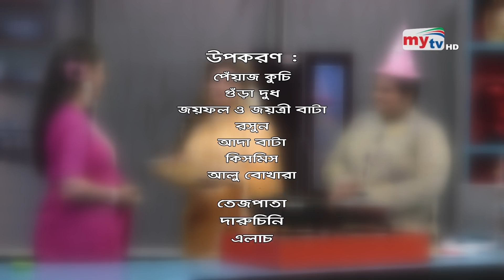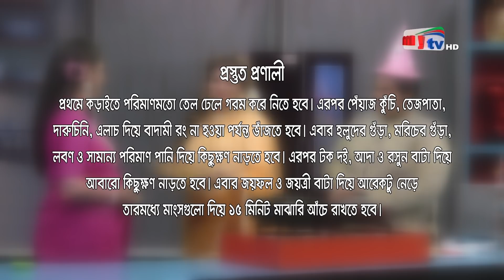চেটে পুটে খেল রাহি ? | Paker Ghor | Eid al Adha Special | Aspiya Uddin | Chanda | Tanvir Rahi